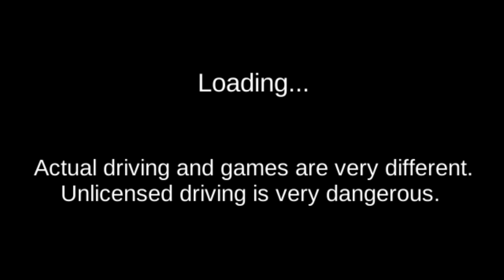3D Driving Class #27 Two Train Vs Bus! Car Games - Android Gameplay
3D Driving Class #27 Two Train Vs Bus! Car Games - Android Gameplay

Game Info:
It is a simulation app that you can practice through the game.
You can practice intestinal function tests and road tests.